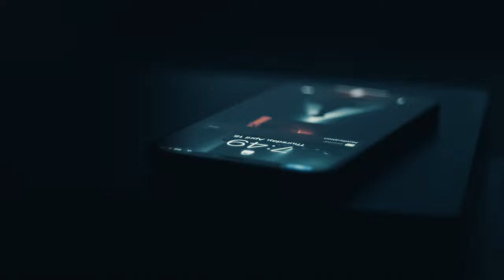VOICES - A MICRO SHORT FILM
VOICES

A personal project directed and produced by Chris Leclerc this year alongside DP Ryan Spacone and producer Danny Valdez. Thanks to my incredible team for believing in this project and helping make this a reality. Enjoy!

DIRECTOR | Chris Leclerc
CINEMATOGRAPHY | Ryan Spacone
PRODUCER | Danny Laboy Valdez
EXECUTIVE PRODUCER | Chris Leclerc
PRODUCTION COMPANY | Territory 6
PRODUCERS | Chris Leclerc, Ryan Spacone
ASSOCIATE PRODUCER | Luke Willams

STARRING | Rahsaan Bahati
CYCLIST | Casey Acaster
REPORTER | Rashid Bahati

AC | Joe McNairy
BLACK ARM TECH | Andrew Baxter
GAFFER | Scott Summers
KEY GRIP | Rob Padilla
PA - Amaya Askew
PA - Tyler Sederwall

POST PRODUCTION | Knight Sky
EDIT | Chris Leclerc
COPYWRITING | Chris Copeland
SOUND DESIGN | Zak DeVries
MUSIC | Austin Fray
VFX | Daichi Sakane
COLOR | Aleks Verholak